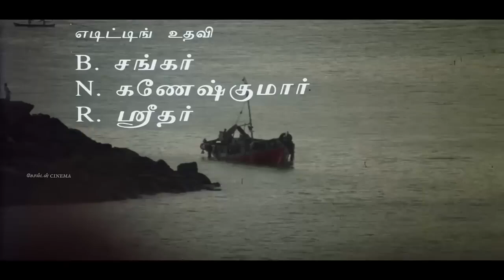மனதுக்கு மருந்து போட இந்த 8 பாட்டு போதும்..| தூக்கம் வரவில்லையா கேளுங்கள் | GoldenCinema.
Movies
ShortFilms
Special Programs
Events
Movie News